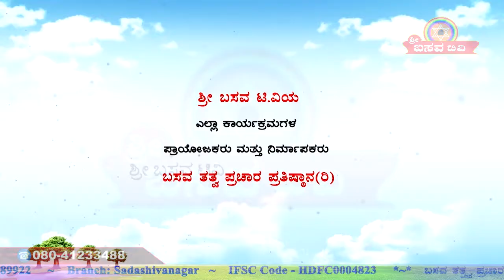Sri Basava Tv- Pravachana- Speech- E.Krishnappa- Ep 86